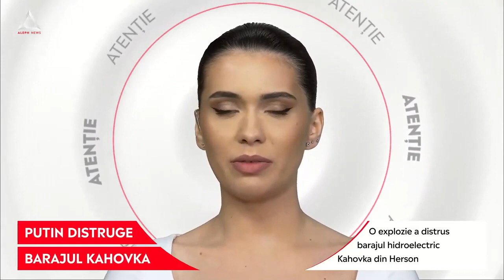ȘTII: Explozia barajului Kahovka a lăsat în urmă un dezastru ecologic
➥ Armata rusă a distrus barajul de la Nova Kahovka pentru a inunda zona și a opri ofensiva
➥ Ucraina a distrus toate cele 35 de rachete de croazieră lansate de Rusia noaptea trecută
➥ Oamenii sunt îndemnați să se evacueze din cauza inundațiilor